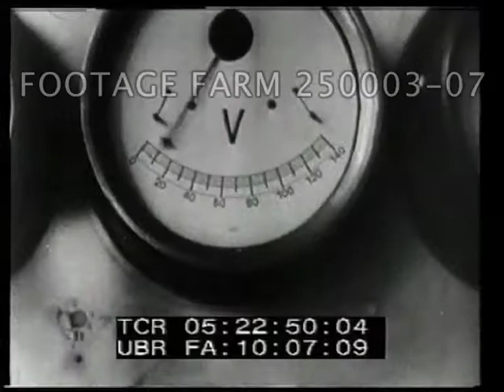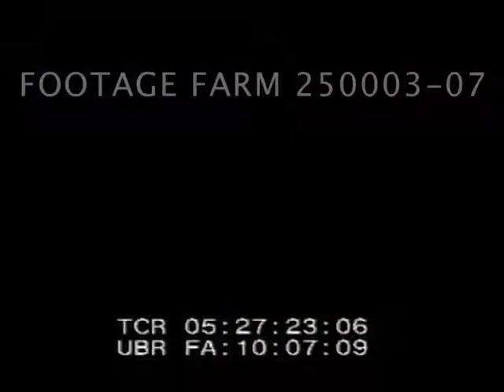Berlin Blockade - 250003-07 | Footage Farm Ltd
[Post-WWII - 1948 [Berlin Blockade Clip]
Montage:  Construction scaffolding.
05:22:05  Border crossing gate / arm dropping; soldiers seal street shut entering British Sector.  People watch planes overhead, plane landing, people watching raising ?? to mark completion of power plant, Fall 1948.  People cheer.  Woman closing subway gate; CU hands pulling power levers, lights out, machines stopping, workers in dark, building lights out.
05:23:13  Street border crossing gate / arm opening.  Truck convoy of supplies arriving.  Men welding, moving steel beams.
Black.
05:23:42  Title:  Welt Im Film.  10000 Tonnen in 24 Stunden:  Der Rekordtag der Luftbrucke.
05:23:54  Montage:  View across Berlin airport w/ planes taxiing & parked; multiple planes approaching over railroad; past radar dish; over railyard; touching down.  People around plane w/ inscription painted on nose:  Record Tonnage 12849! Flts 1383.  Airmen & officers talking (MOS).  Planes taking off, landing at dusk/
05:24:52  Ende.
05:24:59  Black
05:25:01  Fade in on pan of rooftops & chimneys.  View up side of ruined buildings, plane overhead.
05:25:41  View up Berlin street w/ pedestrians & line of trams / trolleys; people standing, looking at camera.  Waiting by army truck.
05:26:11  Black.
05:26:12  Montage:  Woodworking plant, lights go out.  Machinery covered.  People on street waiting for food.  People gathered, sitting on sidewalk, reading newspaper.  C-47 landing at Tempelhof airport; line of planes unloading into trucks.  Men / laborers, into army trucks, unloading planes day & night.
Post-WW2; Soviet Occupied Germany; East Germany; Aid; Propaganda; Berlin Blockade;